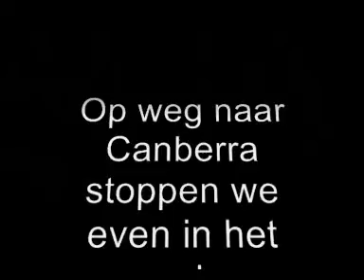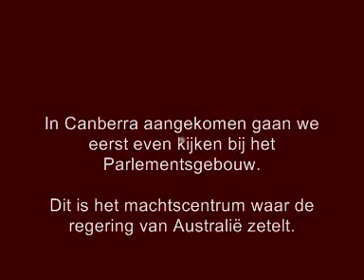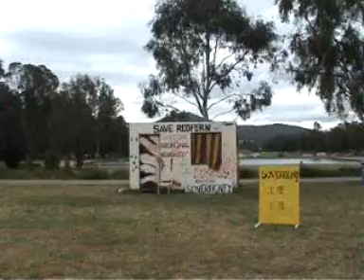Australia 2008 Canberra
In the A.C.T. ligt de hoofdstad van Australië: Canberra. We zijn daar wezen kijken bij het voormalige en huidige parlementsgebouw.
Cor en Saskia